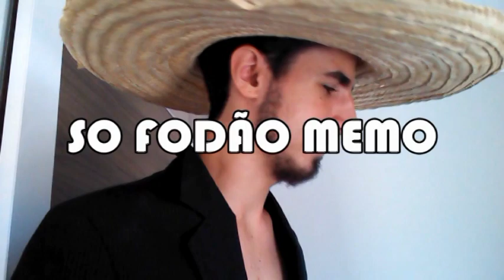COMO SE ADAPTAR À SOCIEDADE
Tutorial que ensina você a lidar com as situações cotidianas